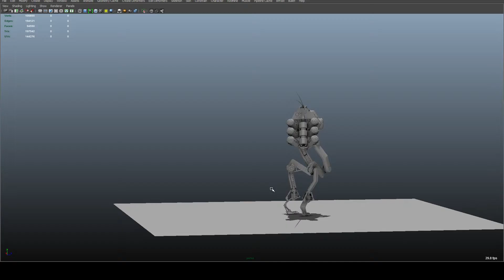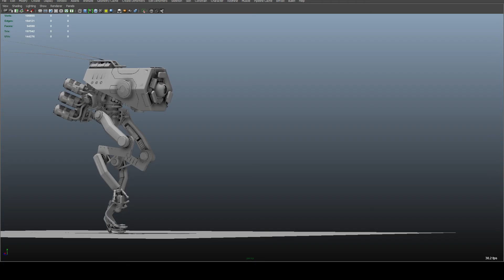APU: Rigging test 02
Ball joint for foot works although it's not very elegant. Now discovered the hip joint requires some attention.